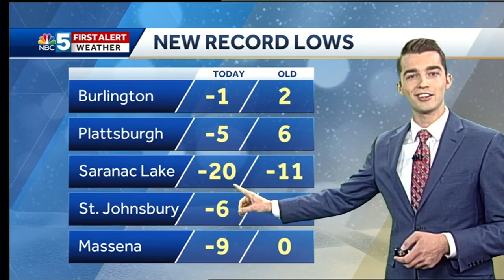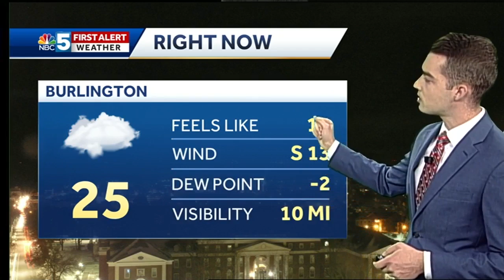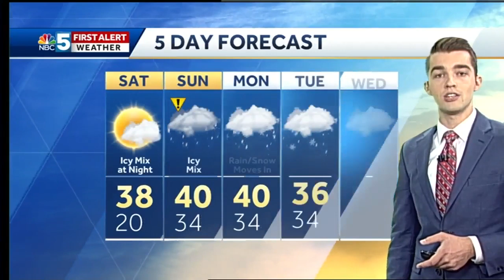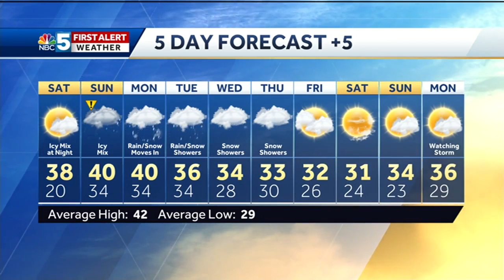Video: Icy mix to cause slippery travel in spots Saturday night and Sunday (11-23-18)